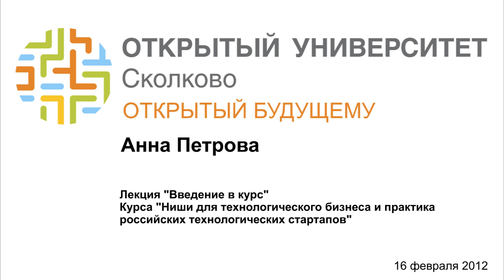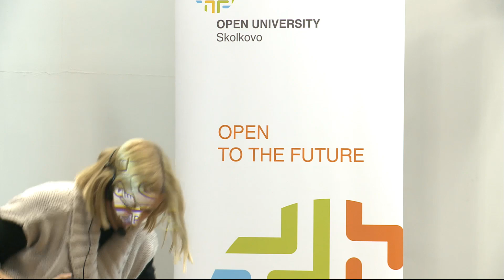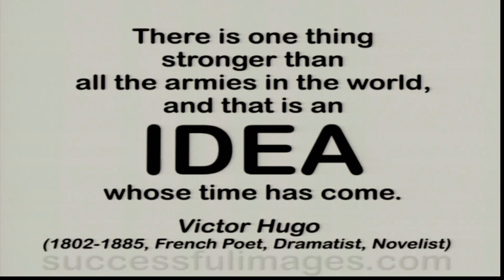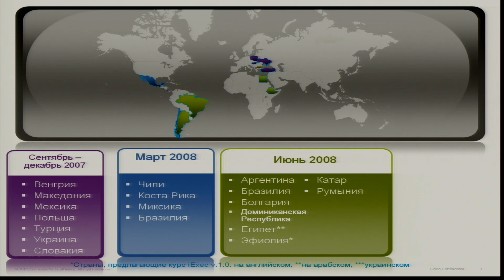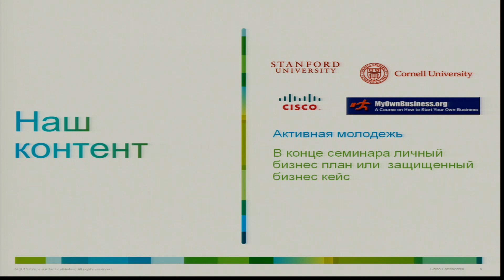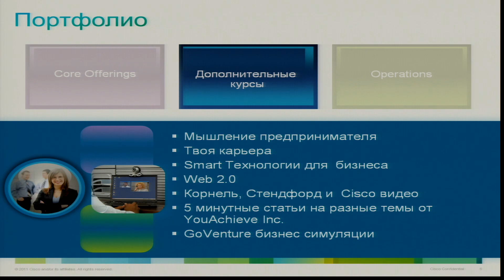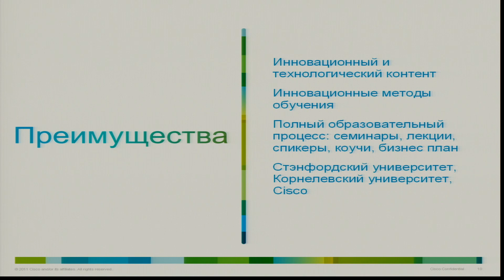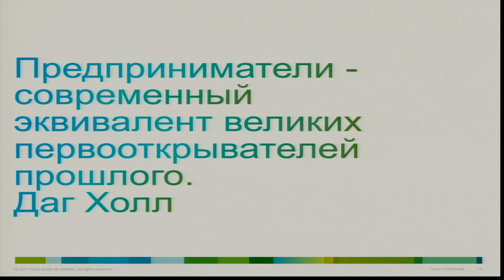[ОтУС] Бизнес-кейсы. Опыт российских стартапов. № 1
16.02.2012. Открытый университет Сколково (ОтУС) и Институт Предпринимательства Cisco
Лекция № 1 «Бизнес-кейсы. Опыт российских стартапов в Кремниевой долине»

Анна Петрова,
Региональный менеджер программы «Институт Предпринимательства CISCO» в России и СНГ

Евгений Плужник,
Генеральный директор Московской бизнес школы

Курс «Ниши для технологического бизнеса и практика российских технологических стартапов»